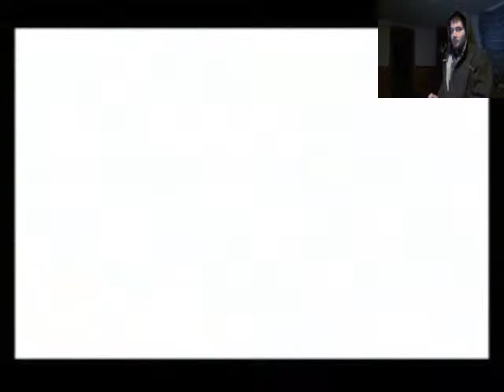Mario Party 2 Normal Mini Game Coaster Part 2 (24KTV Day 118)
Day 118 of 365:
Part 1:
Today we look at my redemption from yesterday's pathetic display, but we redeem ourselves once again! Hope you guys enjoy this awesome show of mini game prowess!